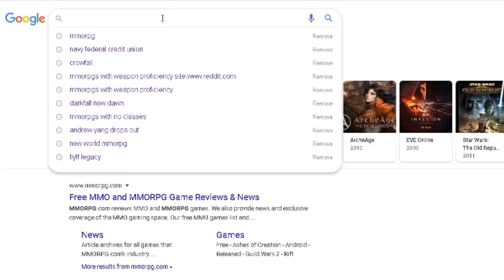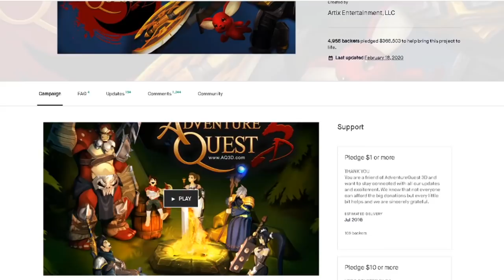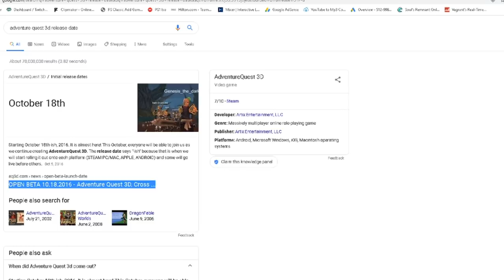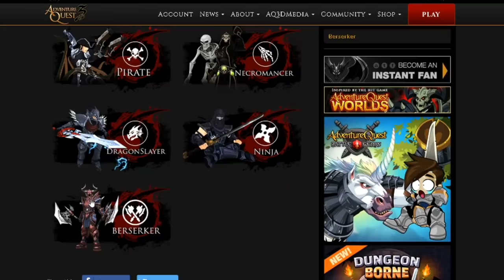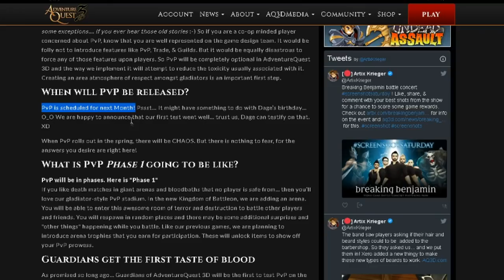Adventure Quest 3D - Should you play?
Is the evolution of Adventure Quest worth checking out? Lets dive into Adventure Quest 3D!

Youtube.com/TheAlphaTester

Intel i7 Processor 6700-HQ CPU @ 2.60 Ghz

12.0 Gbs of Memory RAM

AdventureQuest 3D is re-imagining of the original web browser game. Updated (almost) weekly! A true cross-platform massively multiplayer game that allows you to play your character, on the same world as your friends, from your PC, Mac, Android, and Apple iOS devices.